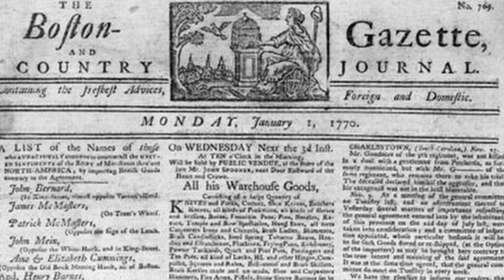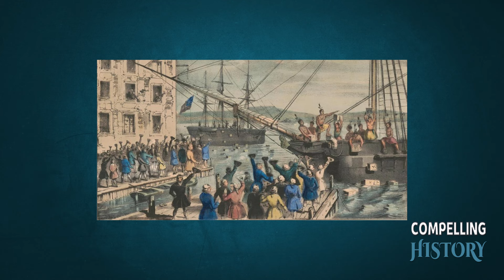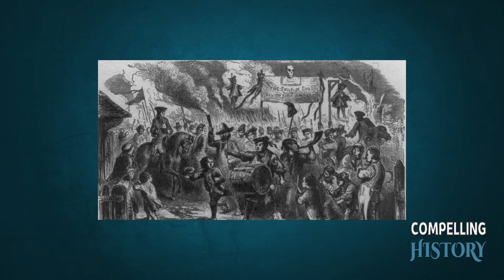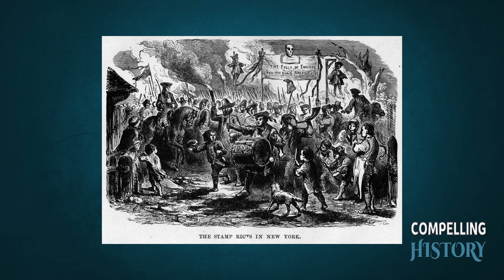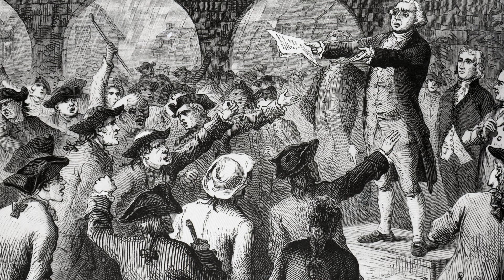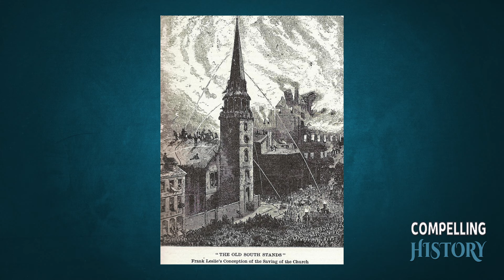Setting the Stage for Rebellion | Historical Inflection Points, Ep. 1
On a cold December day in 1773, the streets of Boston buzzed with tension. The city's residents, already simmering with resentment over British taxation, were now facing a fresh indignity: the Tea Act. This legislation allowed the British East India Company to sell its surplus tea directly to the colonies, undercutting local merchants and enforcing an unpopular tax. The stage was set for rebellion.

Welcome back to Compelling History! Today we’ll begin our 4-episode series on flashpoints throughout history, starting with the night which played a crucial role in kicking off the American revolution. And make sure to like this video if you found this founding interesting, it really helps the channel grow!

- Chapters -
01:23 | Part One, Building Tensions
06:49 | Part Two, December 16, 1773
11:48 | Part Three
16:50 | Conclusion

Artist: Nat Keefe & Hot Buttered Rum
Title: Cats Searching for the Truth